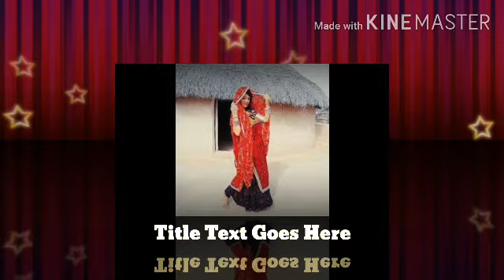thari log geet Marwari song fozia soomro songs(Mp3-128K)-1